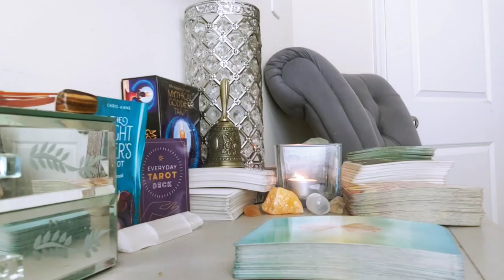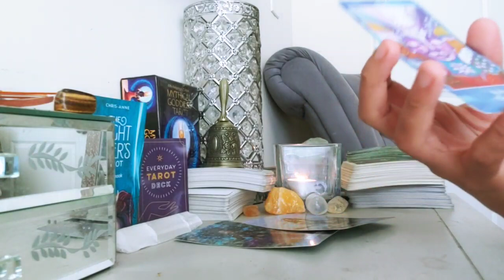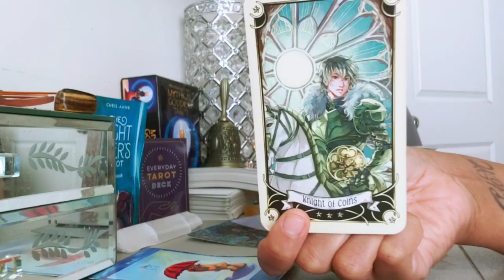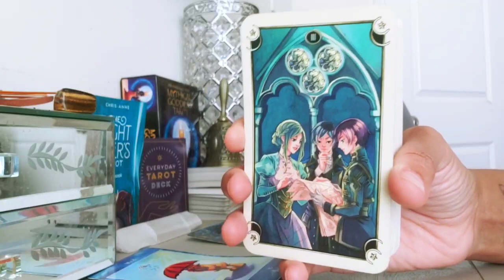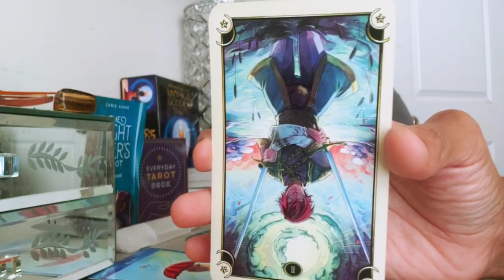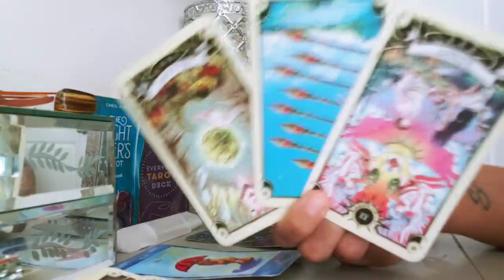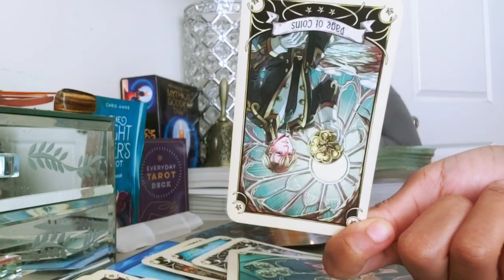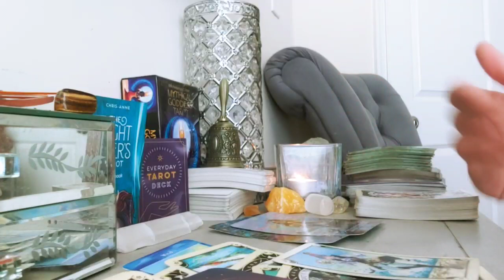AQUARIUS - YOU ARE LIVING YOUR DREAMS! BEWARE THE HATERS! (MAY 2022)